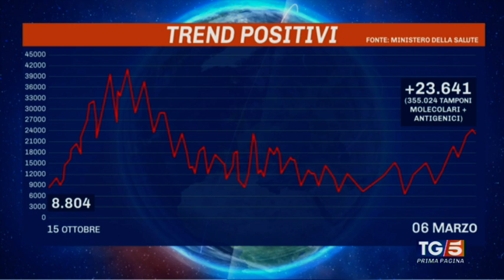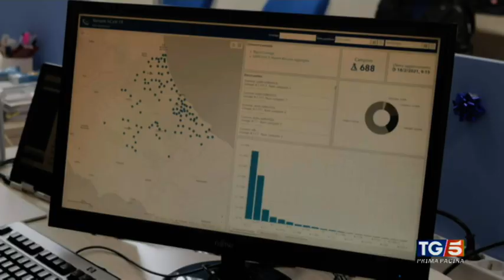Provvedimenti anti Covid, misure locali - TG5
6 febbraio 2021. Servizio giornalistico del TG5, intervista al DG Nicola D'Alterio dell'IZSAM.